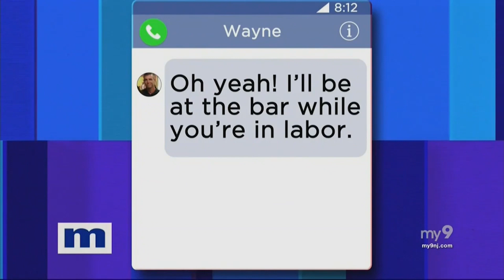High School Friends…And Parents?! | The Maury Show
Ashley had a one night stand after reconnecting with her high school friend, Wayne. Ashley is sure that he is the father of her baby!